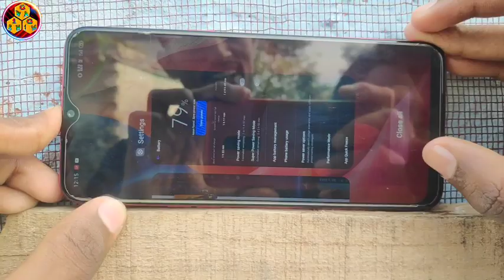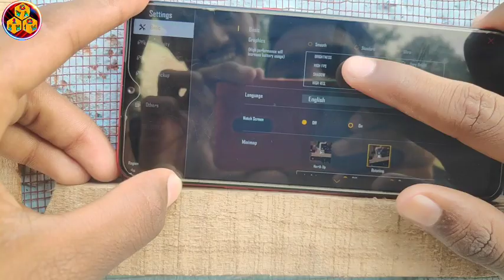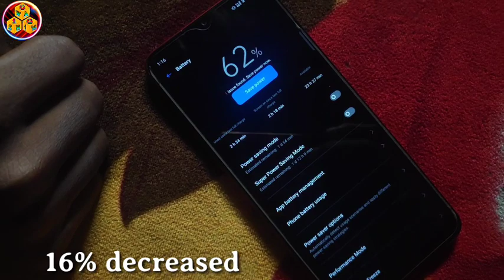Realme C3 free fire test (indoor) & Battery Drain test, Should you buy for Gaming🔥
Hello friends aapko is video me realme C3 ka indoor gaming test dekhne ko milega ummid hai aapko video pasand aayegi jarur se video ko like kijiye aur channel ko v subscribe kar dijiye

(Must watch this video before buy)